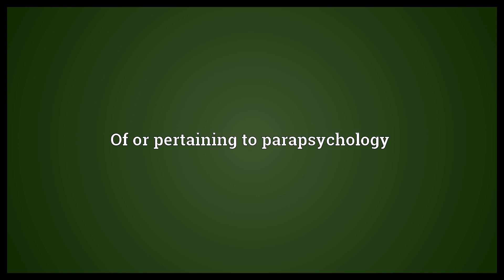Parapsychological Meaning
Video shows what parapsychological means. Of or pertaining to parapsychology.  Parapsychological Meaning. How to pronounce, definition audio dictionary. How to say parapsychological. Powered by MaryTTS, Wiktionary